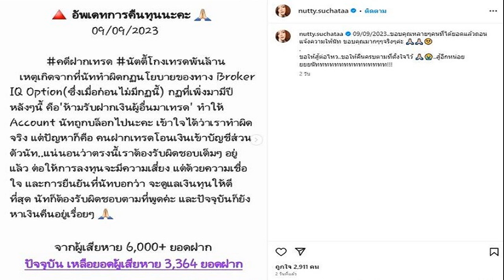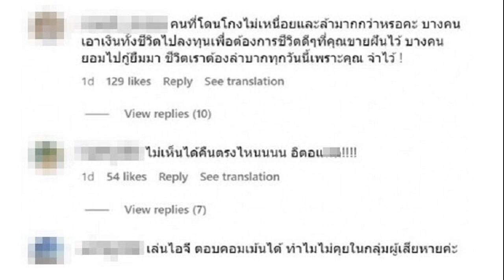นัตตี้ Nutty's Diary แจงปมโกงพันล้าน ลั่นจะคืนเงิน บอกตร ถ้าไม่ไหวจะมอบตัวเอง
เจอโวยไม่เชื่อ ยูทูบเบอร์ดังเคลื่อนไหวหลังเงียบเป็นปี นัตตี้ Nutty’s Diary หายไปนานเคลื่อนไหวแจงปมโกงพันล้าน ลั่นทยอยคืนเงิน บอกตร.ถ้าไม่ไหวจะมอบตัวเอง
จากกรณีก่อนหน้านี้มีกระแสข่าว ยูทูบเบอร์สาวรายหนึ่งที่รับฝากเงินเอาไปเทรดหุ้น ระบุว่าจะมีกำไรให้ทุกเดือน สูงสุดเดือนละ 35 เปอร์เซ็นต์ สุดท้ายไม่มีการโอนเงินคืน จนมีเหยื่อจำนวนมากมูลค่าเสียหายทะลุหลัก 1,000 ล้านบาท ต่อมา นัตตี้ Nutty’s Diary หรือ นัตตี้ นัทธมณ คงจักร์ อดีตศิลปินเกาหลี และเป็นยูทูบเบอร์ที่มีผู้ติดตามกว่า 8.46 แสนคน ออกมาขอโทษ พร้อมประกาศจะติดต่อคืนเงินทุกคนที่ไม่ได้ฟ้อง แต่ล่าสุดเดือนสิงหาคม ที่ผ่านมา ก็มีการร้องเรียนจากผู้เสียหายที่ศูนย์รับแจ้งความ กองบัญชาการตำรวจสอบสวนกลาง (กองปราบปราม) หลังจากติดต่อนัตตี้ไม่ได้พักใหญ่
อ่านข่าว – เปิดใจผู้เสียหาย ตั้งค่าหัว 1 ล้าน ล่าตัว ‘นัตตี้’ คดีโกงเทรด 2 พันล้านบาท

ล่าสุดอินสตาแกรม nutty.suchataa มีการโพสต์แคปชั่นว่า “09/09/2023..ขอบคุณหลายๆคนที่ได้ยอดแล้วถอนแจ้งความให้นัท ขอบคุณมากๆๆจริงๆค่ะ ขอให้สู้ต่อไหว..ขอให้คืนครบตามที่ตั้งใจไว้ ..สู้อีกหน่อยยยยนัททททททททททททททท!!
พร้อมข้อความชี้แจงว่า เหตุที่เกิดขึ้นมาจากการที่นัททำผิดกฎนโยบายของทาง Broker IQ Option ซึ่งเมื่อก่อนไม่มีกฎนี้ กฎนี้เพิ่งมามีช่วงหลัง ๆ คือ ห้ามรับฝากเงินผู้อื่นมาเทรด ทำให้บัญชีของนัทถูกบล็อกไป เข้าใจว่าเราได้ทำผิดจริง แต่ปัญหาคือ คนฝากเทรดโอนเงินเข้าบัญชีส่วนตัวนัท แน่นอนว่าตรงนี้เราต้องรับผิดชอบเต็ม ๆ อยู่แล้ว ต่อให้การลงทุนจะมีความเสี่ยง แต่ด้วยความเชื่อใจ และการยืนยันที่นัทบอกว่า จะดูแลเงินทุนให้ดีที่สุด นัทก็ต้องรับผิดชอบตามที่พูด และปัจจุบันก็ยังหาเงินคืนอยู่เรื่อย ๆ จากผู้เสียหายมากกว่า 6,000 เหลือ 3,364 ยอดฝากแล้ว
และระบุมีการแนบหลักฐานที่อ้างว่ามีการคืนเงินจริง และยังโพสต์ถึงตำรวจ โดยยืนยันว่า จะมอบตัวกับตำรวจอย่างแน่นอน แต่ขอคืนเงินให้ได้มากที่สุดก่อน หลังจากนี้จะมาอัพเดตอีกครั้ง เมื่อจ่ายเงินครบ หรือเมื่อหาเงินไม่ไหว ก็จะอัพเดตเพื่อเข้ามาขอมอบตัวทันที
ท่ามกลางกระแสไม่มีใครเชื่อและยังต่อว่าอย่างรุนแรงว่ายังไม่ได้เงินคืนแต่อย่างใด แถมทุกวันนี้ต้องไปหาเงินใช้หนี้ต่ออีกทอดจากเรื่องที่เกิดขึ้น ยังไงก็ไม่ให้อภัย